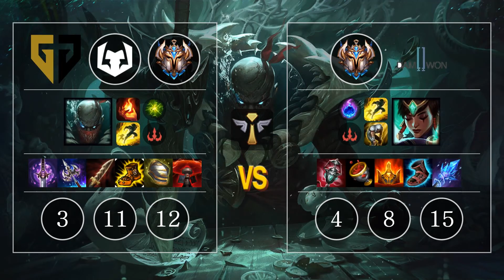GEN Life Pyke vs Karma Sup - KR Challenger Patch 10.10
GEN Life Pyke vs Karma Sup - KR Challenger Patch 10.10 Replay Video